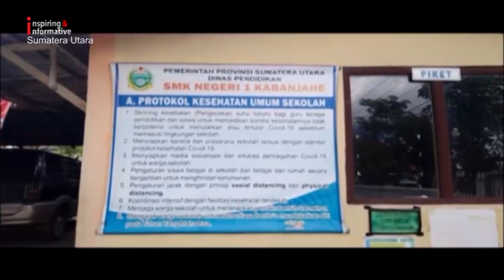Kesurupan Massal di SMK Negeri 1 Kabanjahe Kabupaten Karo